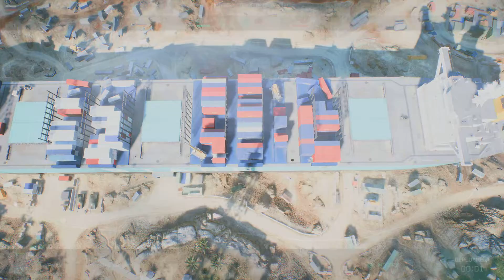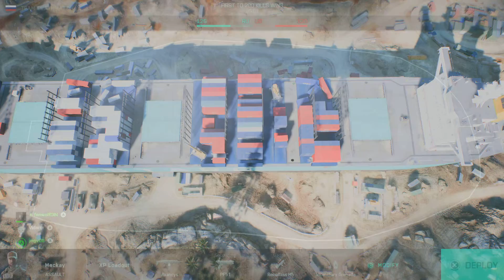Battlefield 2042 TDM @ Gatun, Panama